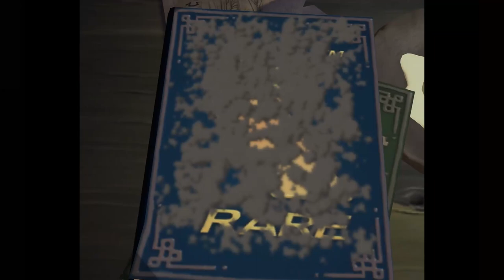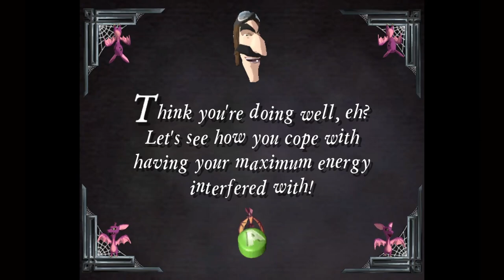Coop Are You FR? Grabbed By The Ghoulies Gameplay!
I enjoyed this a lot and i think im finally starting to find my editing groove. If you want to see more horror games lmk in the comments